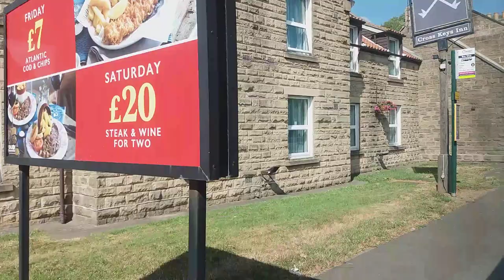Arriva North East Sapphire service 5A from Middlesbrough to Skelton.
Welcome onboard the Sapphire service 5A from Middlesbrough to Skelton via Guisborough this route was filmed between Middlesbrough and the outskirts of Guisborough.

The bus what we have on this route is a Wright Streetlite DF/Max of NK14 GGA and the fleet number is 1552.

This Streetlite is horrible to ride because it has a real sluggage take off speed and there is a few problems with it.

It needs a new turbo,New air filter and new air tanks or put together a new engine in my opinion.

Please enjoy this video on Sapphire service 5A.